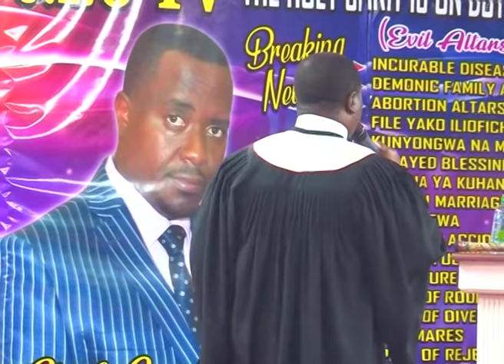HOUSE OF PRAISE AND WORSHIP